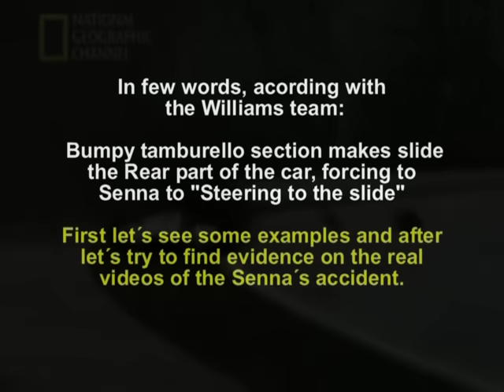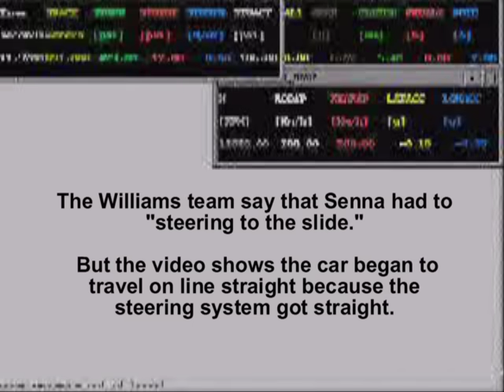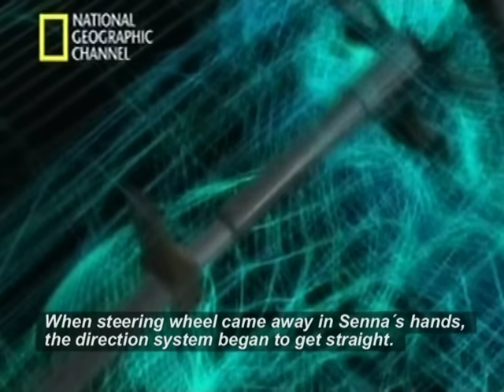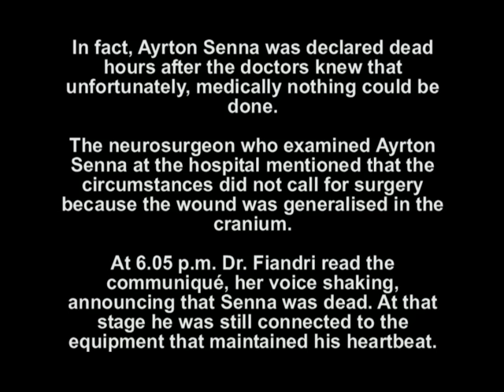5/5 the death of Ayrton Senna - what NatGeo did not tell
this video explains topics that NatGeo did tell